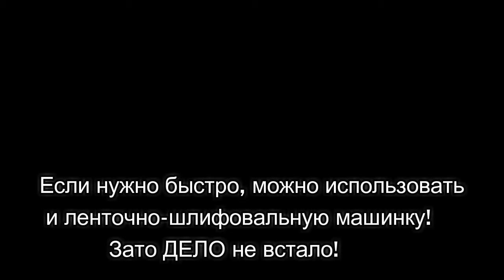Как быстро наточить ножи на Электрофуганок, рубанок! Very fast to sharpen the knives on Electrofunk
Необходимо было прострогать, профуговать три бруска!
хотел сделать быстро, но качество не устроило!
Времени как всегда в обрез, пришлось быстро заточить 2 ножа подручными средствами!
   Знаю так не совсем правильно но когда нет время можно и так как на видео! Смотрите кому-нибудь может пригодиться!
   It was necessary to prostragivat, propogate three bars!
wanted to do quickly, but the quality is not satisfactory!
As always, time to spare, we had to sharpen 2 knives with improvised means!
Know so not quite right but when there is no time and so as the video! See anyone can use!
   Era necesario прострогать, профуговать tres bloques!
quería hacer rápidamente, pero la calidad no es excelente!
El tiempo como siempre en la escopeta, tuvo que rápidamente afilar 2 de la cuchilla con los medios a su alcance!
Lo sé porque no es del todo correcto pero cuando no hay tiempo posible y así como en el vídeo! Está viendo a alguien puede servir!
    Нас зовут Юрий и Лариса. Это канал о нашей жизни! Короче обо всём! Все видео на нашем канале только нашего производства, всё что вы увидите здесь создано нашими руками  при помощи нашего интеллекта 1))) Мы открытые люди! Хочется делиться своими радостями и горестями. Пишите комментарии, постараемся всем ответить.  Все совпадения случайны, никого не хотим обидеть!!!
Our names are Yuri and Larisa. This channel is about our life! In short, everything! All the videos on our channel only of our production, everything you see here is created by our hands with the help of our intellect 1))) We are open people! Want to share their joys and sorrows. Write comments, try to reply to everyone. All matches are random, don't mean to offend!!!